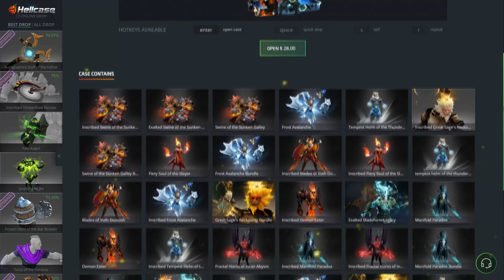100 % ATTACK SPEED FACELESS VOID - PATCH 7.17 DOTA 2 NEW META GAMEPLAY #133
100 % ATTACK SPEED FACELESS VOID - PATCH 7.17 DOTA 2 NEW META GAMEPLAY #133

ITEMS BUILT :
2x Mjolnir
1x Butterfly
1x Battlefury
1x BIack King Br
1x Silver Edge
1x Boots of Travel
1x Mask of Mdness
1x Diffusal BIade

SKILL TREE : 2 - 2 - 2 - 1  and  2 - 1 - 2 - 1

peace out gators!